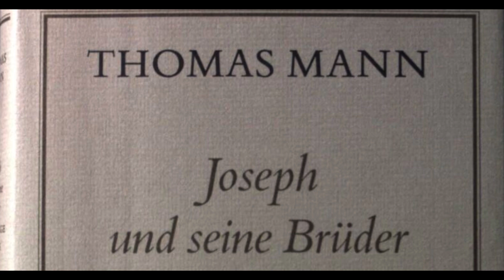Die Zumutung [1]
Zweiter Roman: Der junge Joseph. Fünftes Hauptstück: Die Fahrt zu den Brüdern